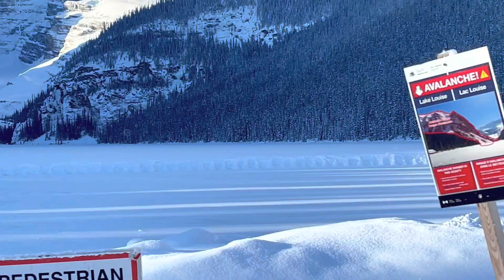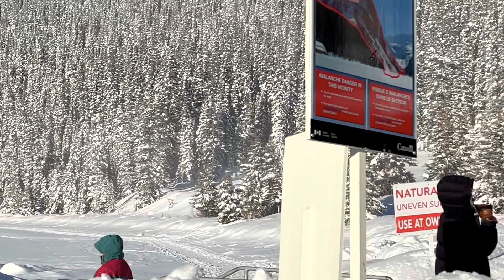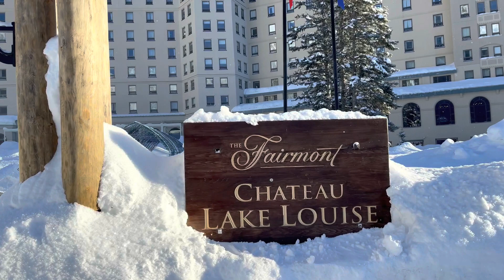A Majestic Lake Louise (canada life vlog.) alberta canada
A majestic, amazing lake.. this is my stress reliever..